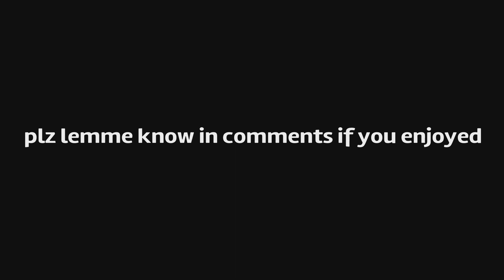My *FIRST* Knife ONLY Montage FT. Memory Reboot ✨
throwing knife